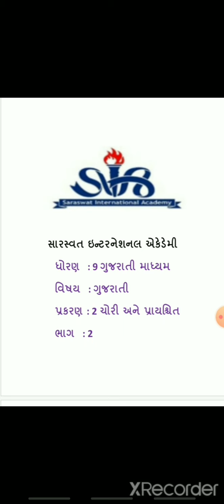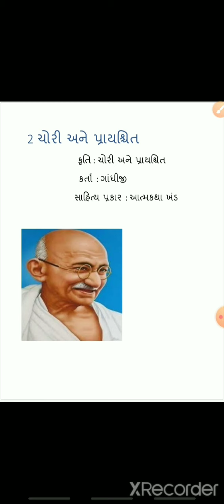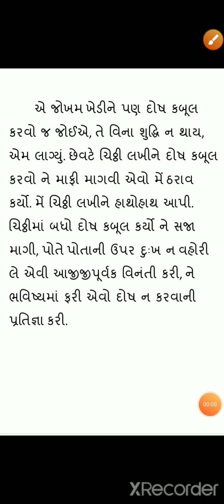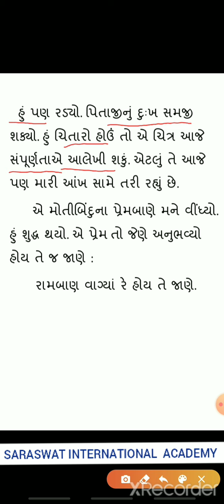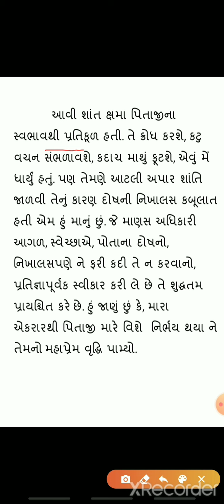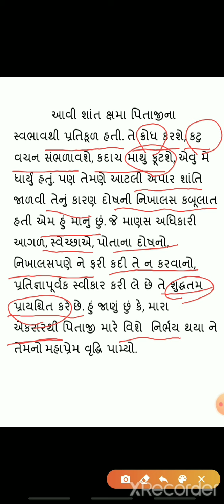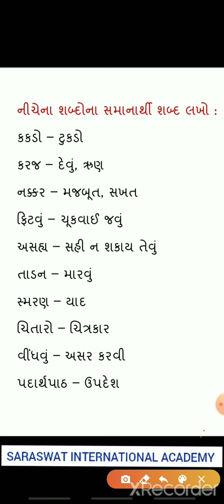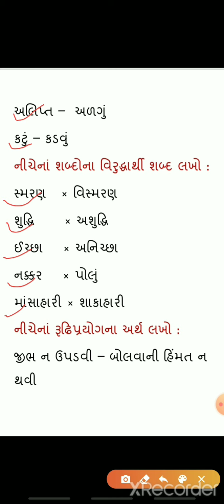GM 9 GUJARATI CHAPTER 2 PART 2